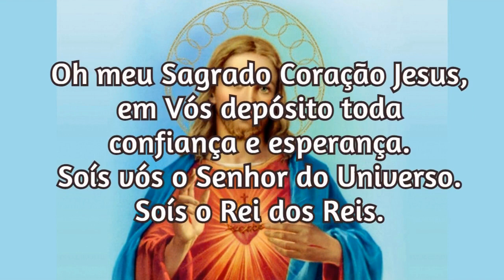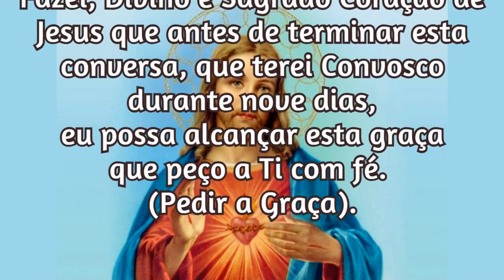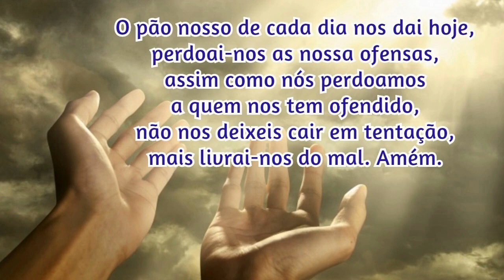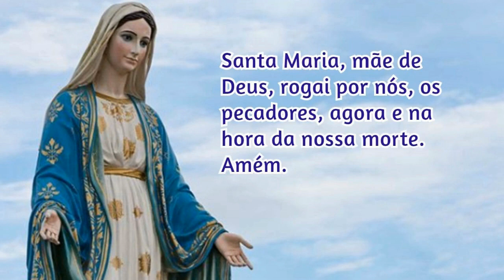05/12/2021 Pedir uma Graça Sagrado Coração de Jesus